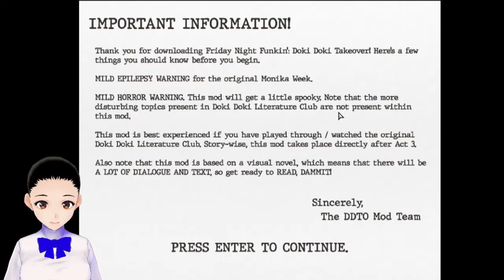The DDLC TAKEOVER! (Friday Night Funkin' Mod)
✱ Featured: Friday Night Funkin': Doki Doki Takeover!